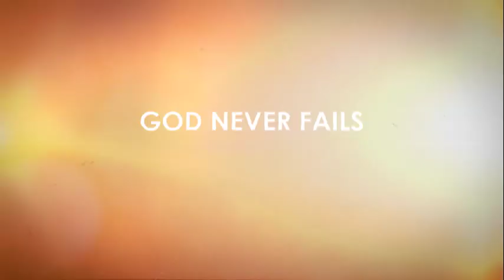EwastiniTV TX 29 05 2019 GNF Ministries